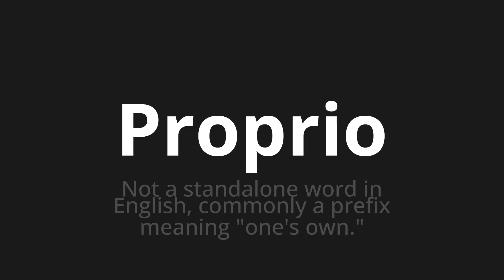How to pronounce Proprio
Master the Pronunciation of 'Proprio Which Means Proprio' - which means : Not a Standalone Word in English, Commonly A Prefix Meaning "One's Own." 📝 with @BaguettePronunciation 🎓🗣️ - [Your Guide to French]

Learn to pronounce 'Proprio' perfectly in French with our easy and engaging tutorial by @BaguettePronunciation! 📖📽️ In this comprehensive video, we provide you with native speaker examples 🗣️👂 and phonetic breakdowns 🎵 to ensure you get the pronunciation just right.

How to say Owner in French